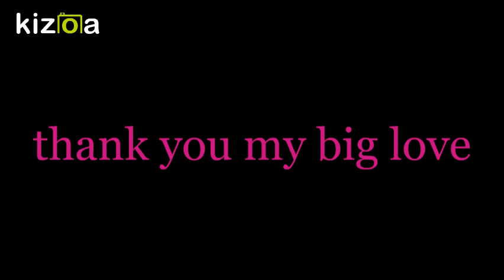Kizoa Editar Videos - Movie Maker: trinity